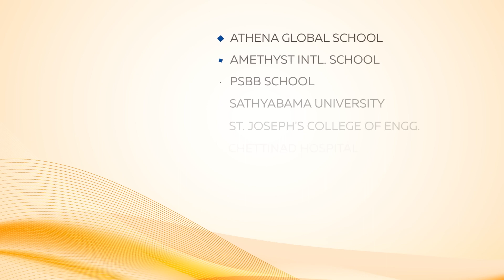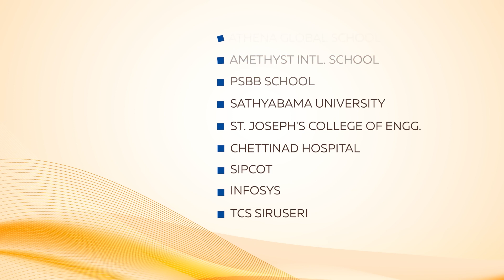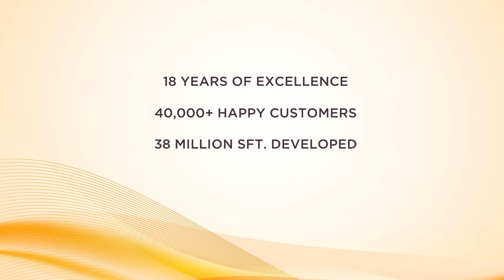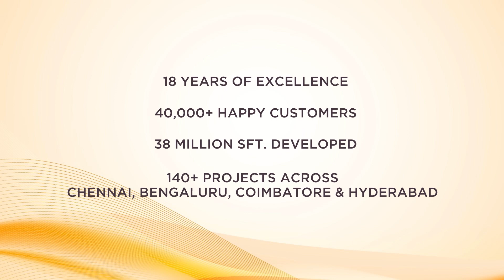6 Reasons to Buy Casagrand Elinor | Six Reasons to Buy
Casagrand Elinor offers the epitome of luxury with its contemporary facade, 5star interiors, and countless features and amenities designed flawlessly to give you a living experience that is absolutely par excellence.

Premium community design set amidst 5 acres of area in which 80% of the area is open space adding to the efficiency of the building footprint